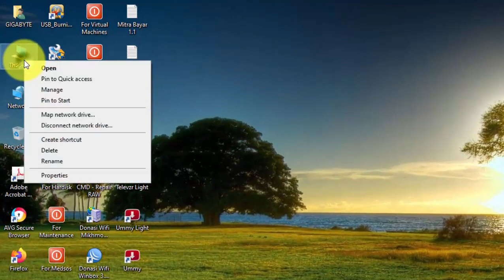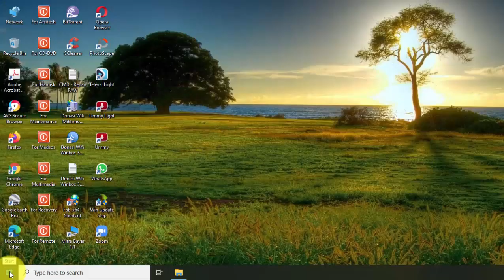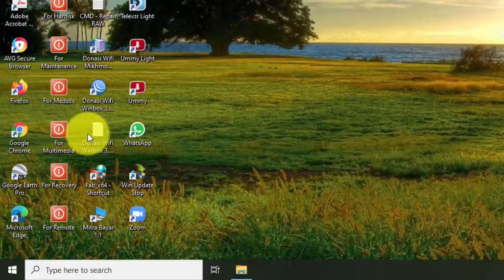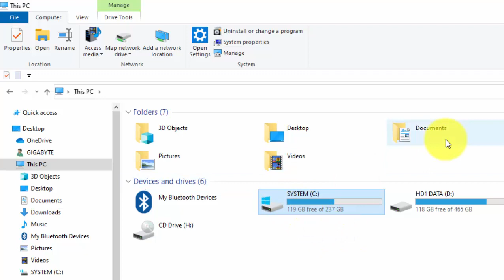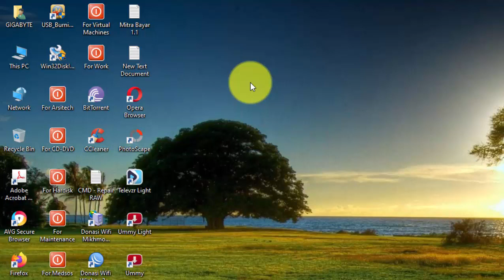Solusi Drive C Tiba-Tiba Penuh Agar Kembali Lega, Solusi Membersihkan Local Disk C Penuh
Selamat datang di Channel Youtube "POJOK CYBER". Video pada channel ini berisi tentang aktivitas yang berkaitan dengan:

Laptop, Komputer, HP/Ponsel/Tablet, Recovery Data Hardisk, SSD, Flashdisk, Micro SD, Wifi HotSpot RT RW Net, Software dan/atau Progam Aplikasi pada Laptop, Komputer, HP Android dan Iphone, Unboxing dan Review

Dukungan sobat semua sangat berarti bagi kami.